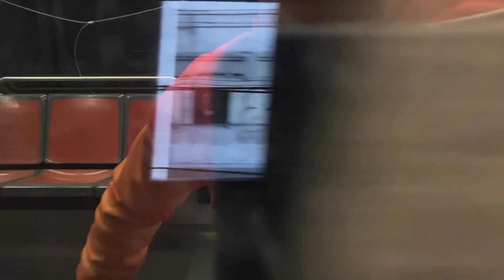Already Gone- SFMTA 1998 Breda LRV2 #1471 on route N Eastbound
A beautiful day out there, isn’t it?

Model- Breda LRV2
Age- 1998
Line- N Judah to Caltrain/Ballpark
Unit- 1471